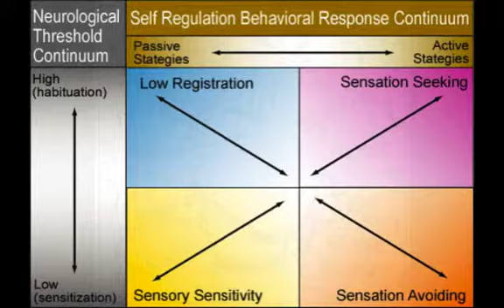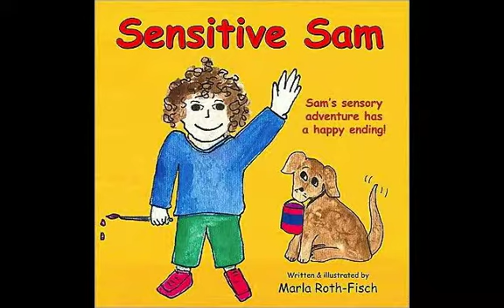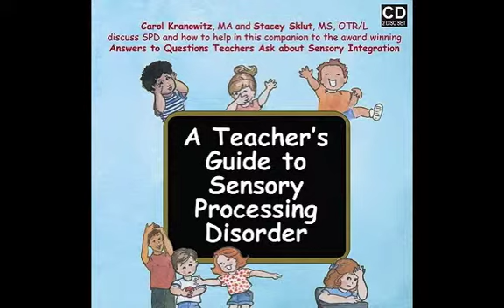Sensory Processing Disorder PRESENTATION-Medium.m4v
Sensory Processing Disorder is poorly understood, largely overlooked in conventional medical models, and very often misdiagnosed as autism, oppositional defiance, ADHD, conduct disorder, or other neurological or behavioral challenges.  Medications are largely ineffective and parents are left with frustration and despair over the lack of appropriate therapeutic interventions available.
As the parent of two SPD kids adopted from State foster care, this is a video I put together to show to a foster-adoption support meeting as an example of what the children "look like" as well as some effective books, therapies and helpful play.